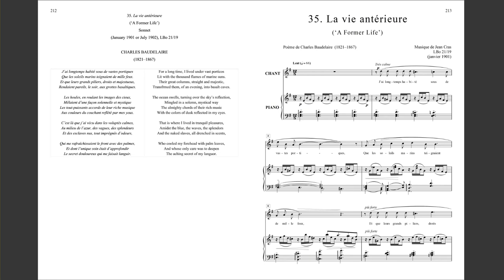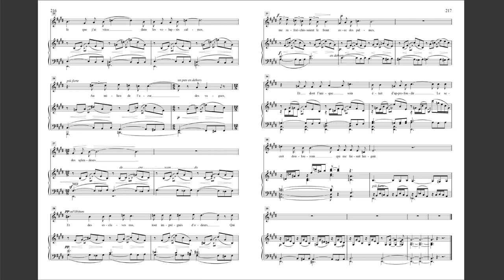Jean Cras - La vie antérieure ‘A Former Life’ January 1901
From Jean Cras: Mélodies de jeunesse (The Early Songs), 1892–1901 presented by Paul-André Bempéchat with associate editors Benjamin Ayotte (music typesetting and editing) and Emmanèle Goulon (poetry translation and editing).

La vie antérieure
(‘Past Life’)

(January 1901), LBo 21/19

Poésie de
CHARLES BAUDELAIRE
(1821–1867)

J’ai longtemps habité sous de vastes portiques
Que les soleils marins teignaient de mille feux.
Et que leurs grands piliers, droits et majestueux,
Rendaient pareils, le soir, aux grottes basaltiques.

Les houles, en roulant les images des cieux,
Mêlaient d’une façon solennelle et mystique
Les tout-puissants accords de leur riche musique
Aux couleurs du couchant reflété par mes yeux.

C’est là que j’ai vécu dans les voluptés calmes,
Au milieu de l’azur, des vagues, des splendeurs
Et des esclaves nus, tout imprégnés d’odeurs,

Qui me rafraîchissaient le front avec des palmes,
Et dont l’unique soin était d’approfondir
Le secret douloureux qui me faisait languir.

For a long time, I lived under vast porticos
Lit with the thousand flames of marine suns.
Their great columns, straight and majestic,
Transfrmed them, of an evening, into basalt caves.

The ocean swells, turning over the sky’s reflection,
Mingled in a solemn, mystical way
The almighty chords of their rich music
With the colors of dusk reflected in my eyes.

That is where I lived in tranquil pleasures,
Amidst the blue, the waves, the splendors
And the naked slaves, all drenched in scents,

Who cooled my forehead with palm leaves,
And whose only care was to deepen
The aching secret of my languor.